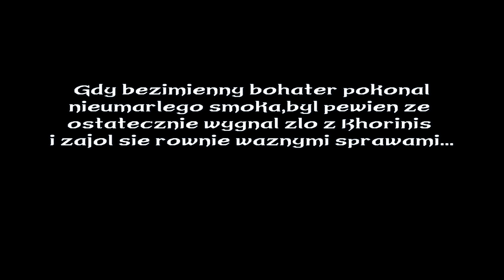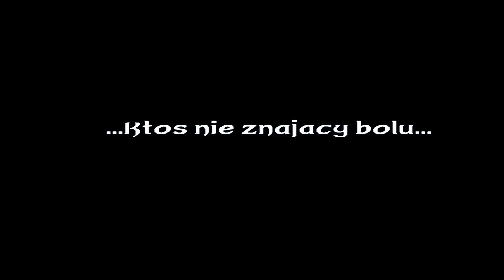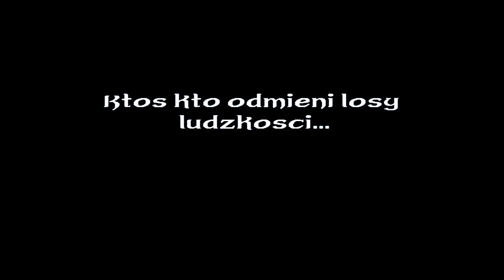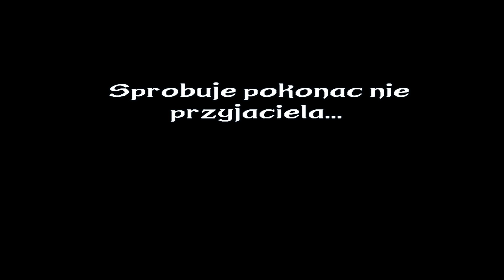Szkielet Grzegorz trailer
Jest to film o przygodach pewnego szkieleta.Pomysł o stworzeniu został zaczerpnięty,kiedy obejrzałem film pod tytułem "Sekob Wszechmogący-trailer"Eziego39.